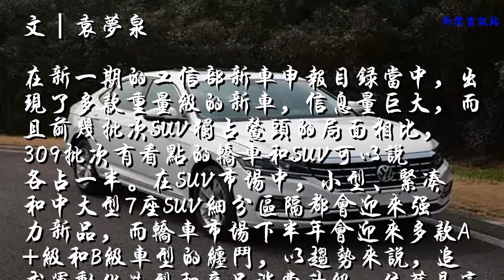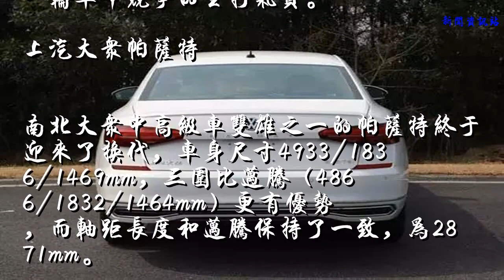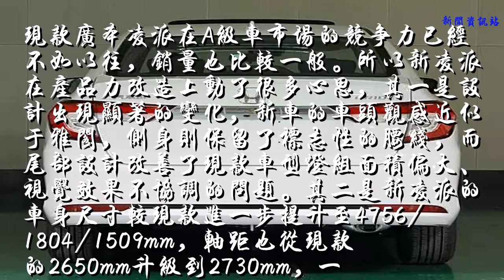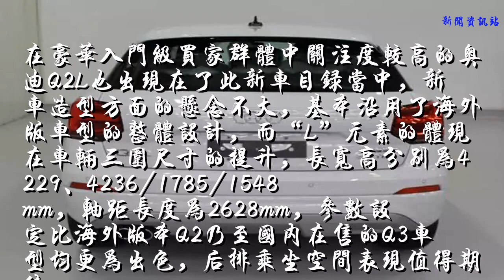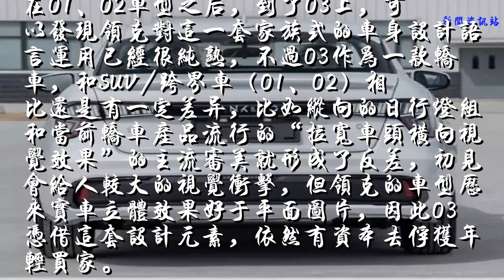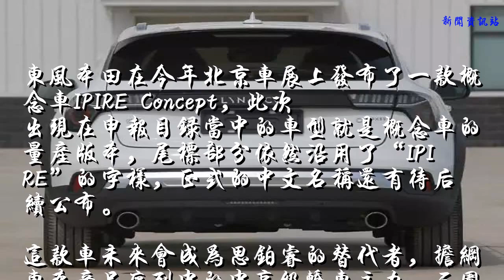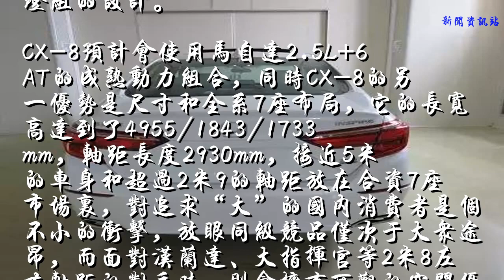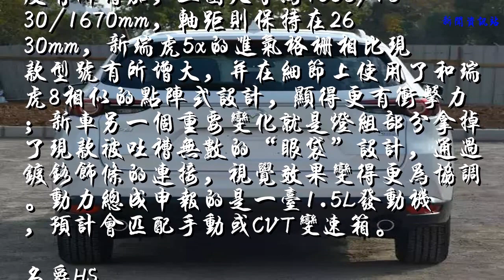第309批工信部重点新车解读：新帕萨特、奥迪Q2L、本田新凌派领衔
以趋势来说，追求运动化造型和产品消费升级，依旧是这一轮车市竞争的主打气质。
文｜袁梦泉
在新一期的工信部新车申报目录当中，出现了多款重量级的新车，信息量巨大，而且前几批次SUV独占鳌头的局面相比，309批次有看点的轿车和SUV可以说各占一半。在SUV市场中，小型、紧凑和中大型7座SUV细分区隔都会迎来强力新品，而轿车市场下半年会迎来多款A+级和B级车型的缠斗，以趋势来说，追求运动化造型和产品消费升级，依旧是这一轮车市竞争的主打气质。
上汽大众帕萨特

南北大众中高级车双雄之一的帕萨特终于迎来了换代，车身尺寸4933/1836/1469mm，三围比迈腾（4866/1832/1464mm）更有优势，而轴距长度和迈腾保持了一致，为2871mm。

从外观设计来看，新帕萨特的前脸部分几乎是朗逸plus的放大精致版本，尾部设计则采用了类似辉昂的手法，把Passat的字样居中放置在镀铬饰条上，土豪感大增。根据配置的不同，新帕萨特在灯组、车辆前后的饰条上会有所区别，并可以选装全景天窗和360度全景影像等配置。

在动力总成部分，目前新帕萨特申报的版本有三种，2.0T高低功率（162kw、137kw）和1.4T（110kw）发动机，其中1.4L车型的申报油耗为5.6L，传动部分则没有太大悬念，匹配双离合变速箱。
广汽本田新凌派

现款广本凌派在A级车市场的竞争力已经不如以往，销量也比较一般。所以新凌派在产品力改造上动了很多心思，其一是设计出现显著的变化，新车的车头观感近似于雅阁，侧身则保留了标志性的腰线，而尾部设计改善了现款车型灯组面积偏大、视觉效果不协调的问题。其二是新凌派的车身尺寸较现款进一步提升至4756/1804/1509mm，轴距也从现款的2650mm升级到2730mm，一举迈入A+级车型行列。

而在动力上，新凌派申报了一台1.0T发动机，最大功率为90kw，和现款车型搭载了1.8L发动机相比，这具小排量涡轮增压发动机在动力参数上稍有减弱，不过燃油经济性的提升值得期待，工信部的油耗申报值仅为5.0L/100km。
奥迪Q2L

在豪华入门级买家群体中关注度较高的奥迪Q2L也出现在了此新车目录当中，新车造型方面的悬念不大，基本沿用了海外版车型的整体设计，而“L”元素的体现在车辆三围尺寸的提升，长宽高分别为4229、4236/1785/1548mm，轴距长度为2628mm，参数设定比海外版本Q2乃至国内在售的Q3车型均更为出色，后排乘坐空间表现值得期待。

从申报信息来看，Q2L另一个最大亮点就是设计风格非常多样化，在不同配置的型号上，车辆的前脸格栅材质、前后保险杠样式、轮毂造型、侧身包围都会发生变化，用来满足年轻买家的个性化消费需求。在动力系统上，Q2L搭载的是一台1.4T发动机，最大功率110kw，而与之匹配的有可能是一台7速双离合变速器。
领克03 & 领克02 PHEV

领克03有种“千呼万唤始出来”的既视感，动力方面申报了一台最大功率为115kw的1.5T发动机，其长宽高信息为4639/1840/1460mm，轴距为2730mm，属于A+级定位。

在01、02车型之后，到了03上，可以发现领克对这一套家族式的车身设计语言运用已经很纯熟，不过03作为一款轿车，和SUV/跨界车（01、02）相比还是有一定差异，比如纵向的日行灯组和当前轿车产品流行的“拉宽车头横向视觉效果”的主流审美就形成了反差，初见会给人较大的视觉冲击，但领克的车型历来实车立体效果好于平面图片，因此03凭借这套设计元素，依然有资本去俘获年轻买家。

同时领克还申报了一款02车型的PHEV版本，基本信息和选装规格和燃油版车型大致相当，动力系统上采用的则是1.5T插电式混合动力，但是考虑到01车型的PHEV版都尚未投放市场，要想在年内见到这款02 PHEV，难度不小。

本田IPIRE

东风本田在今年北京车展上发布了一款概念车IPIRE Concept，此次出现在申报目录当中的车型就是概念车的量产版本，尾标部分依然沿用了“IPIRE”的字样，正式的中文名称还有待后续公布。
这款车未来会成为思铂睿的替代者，担纲东本产品序列中的中高级轿车主力，三围尺寸分别为4910/1862/1450mm，轴距则为2830mm，其前脸塑造与思域相近，灯组材质与造型会根据车型的配置高低而变化，尾部的溜背设计则非常趋近于新一代雅阁的运动风格，而且从申报车型搭载1.5T发动机的代号与参数来看，这台1.5T发动机也与新一代雅阁上260Turbo车款属于同款。
长安马自达CX-8

合资中型7座SUV几乎是推出一款火一款，而有望在年内上市的马自达CX-8也希望借着这股7座刚需东风来抢夺市场份额。从申报图中的CX-8设计来看，国产版本和海外版高度一致，前脸依然采用了马自达标志性的魂动设计，侧身相对圆润饱满，没有其他马自达车型那么强烈的进攻性，尾部的亮点则是镀铬饰条连接灯组的设计。
CX-8预计会使用马自达2.5L+6AT的成熟动力组合，同时CX-8的另一优势是尺寸和全系7座布局，它的长宽高达到了4955/1843/1733mm，轴距长度2930mm，接近5米的车身和超过2米9的轴距放在合资7座市场里，对追求“大”的国内消费者是个不小的冲击，放眼同级竞品仅次于大众途昂，而面对汉兰达、大指挥官等2米8左右轴距的对手时，则会拥有可观的空间优势。
新款瑞虎5x

因为瑞虎8的前脸设计获得了不错的市场评价，奇瑞旗下另一款SUV销量担当瑞虎5x也开始调整设计风格来建立家族式设计语言。
新款车型的主要变化在于：车身长度和高度有所增加，三围尺寸为4358/1830/1670mm，轴距则保持在2630mm，新瑞虎5x的进气格栅相比现款型号有所增大，并在细节上使用了和瑞虎8相似的点阵式设计，显得更有冲击力；新车另一个重要变化就是灯组部分拿掉了现款被吐槽无数的“眼袋”设计，通过镀铬饰条的连接，视觉效果变得更为协调。动力总成申报的是一台1.5L发动机，预计会匹配手动或CVT变速箱。
名爵HS

自主品牌纷纷看准了紧凑级SUV和中型SUV之间的空当并推出新品，名爵HS就是这样一款产品。这款新车是基于之前发布的MG X-motion Concept概念车开发而来，不久前已经正式定名为名爵HS。在尺寸方面，它的长宽高为4574/1876/1664、1685mm，轴距2720mm，整个车身甚至比荣威RX5还要大一圈，并且设计方面沿袭了新一代MG产品注重奔放颜值的设计路线，显得非常年轻动感，至于动力方面，名爵HS未来将提供1.5T（124kw）和2.0T（170kw）可选，两款发动机的参数均表现不俗。